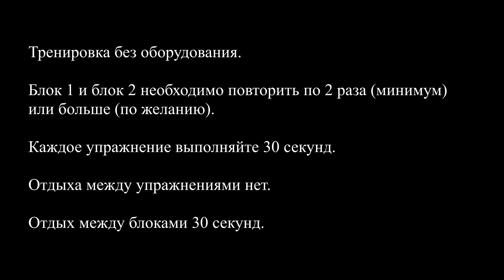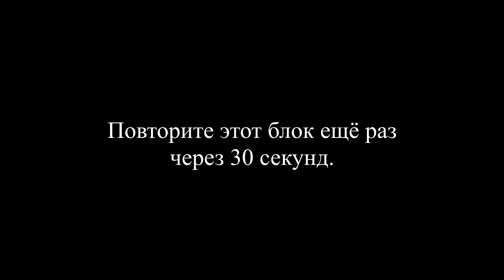Всего 12 минут и ты в форме! Тренировка без оборудования.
Тренировка для любого уровня подготовленности. Оборудование неи нужно. Задействуем основные группы мышц. Силовая и функциональная работа.